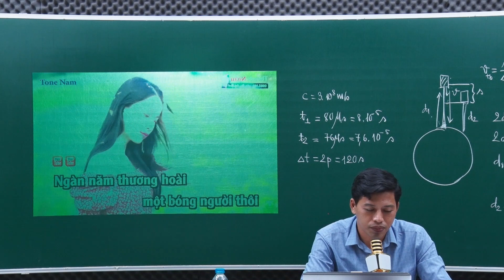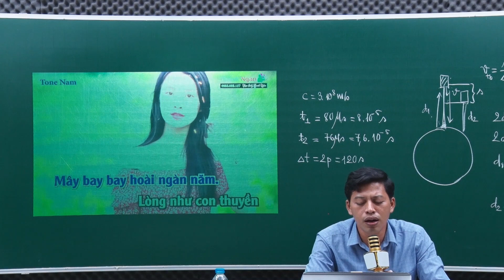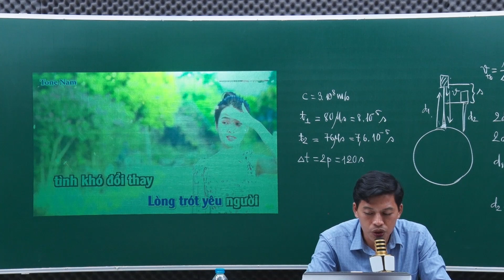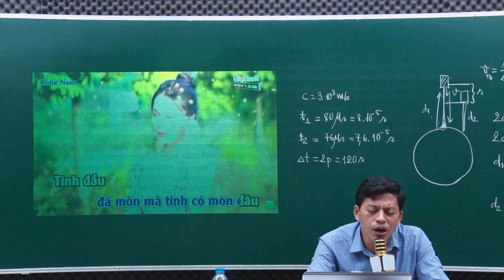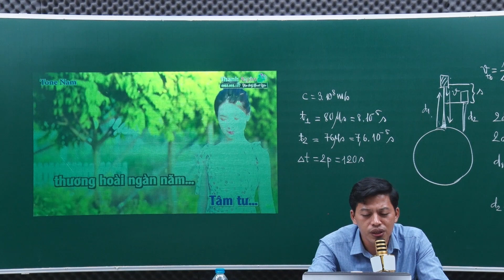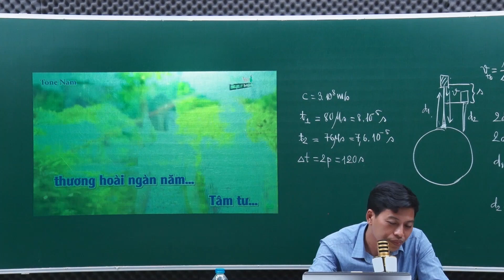THƯƠNG HOÀI NGÀN NĂM PHIÊN BẢN CỤ LÝ VLOG